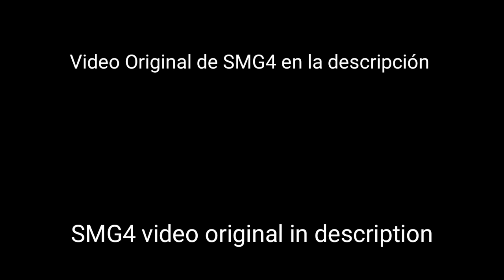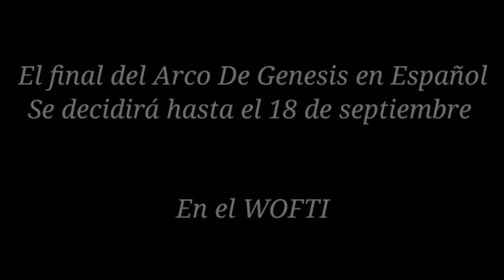SMG4: "The Final Piece" EN ESPAÑOL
Nos vemos en la proxima! Uwu

Thank you very much for watching and you know that the original SMG4 video is here in the description, All credits to him. Thanking you for the support for subtitling your episodes!